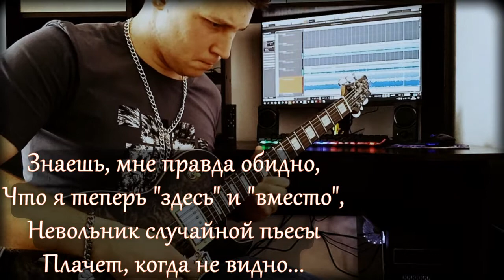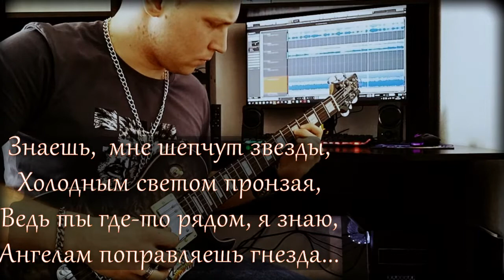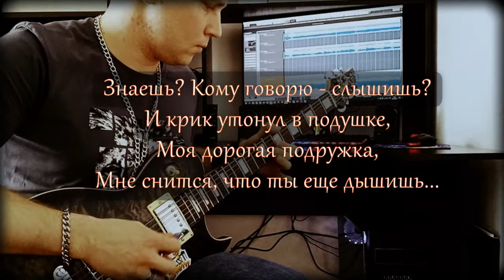What We're Left Behind